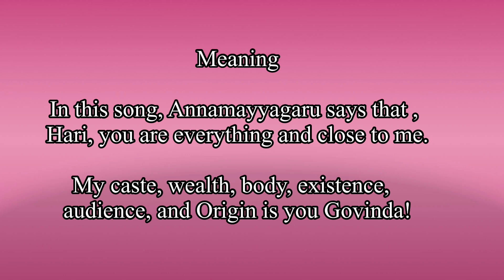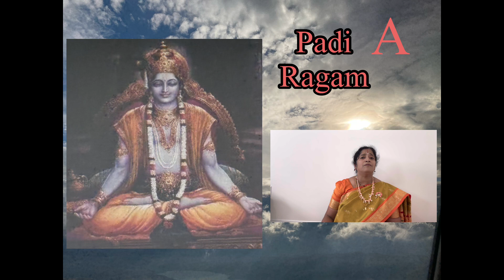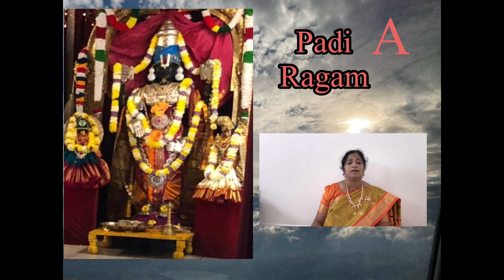Antayu Neeve Hari Pundarikasha || Amrutha Mepperla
Tirupathi Brahmotsavaalu, Day 3

October 5,2024